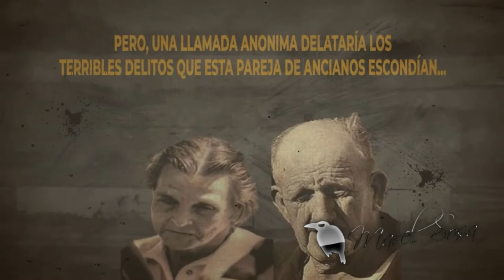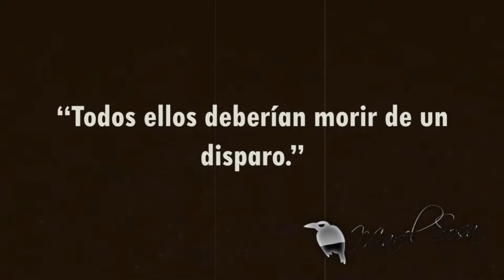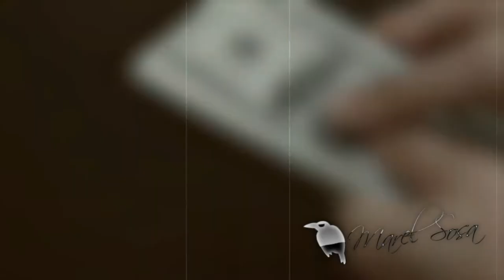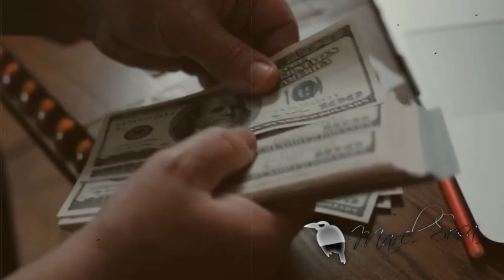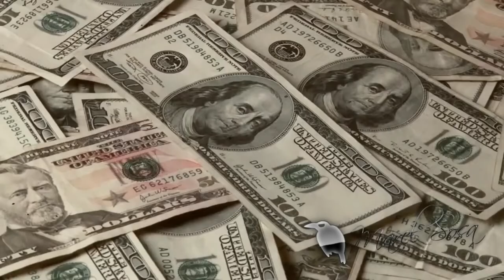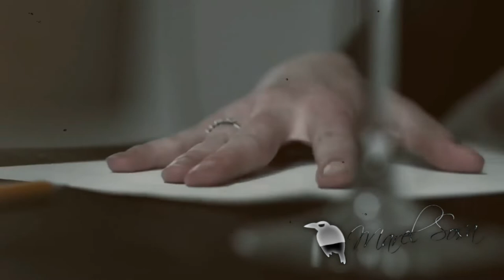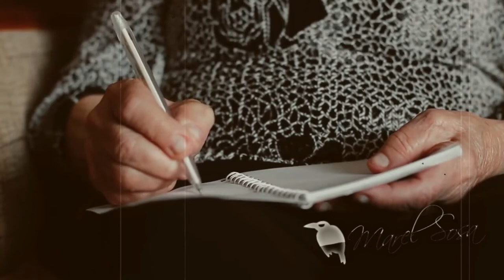Las cabecitas blancas que creemos son todo 🎇 DULZURA y AMOR...🎇